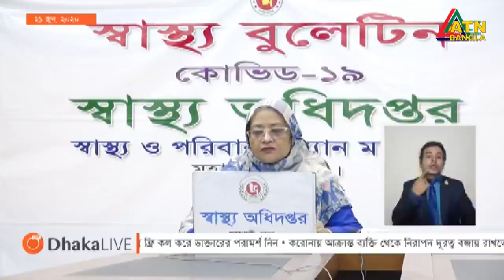করোনায় আরও ৩৯ মৃত্যু, শনাক্ত ৩৫৩১ | আক্রান্তের সংখ্যা এক লাখ ১২ হাজার ৩০৬ জন । ATN Bangla News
গত ২৪ ঘণ্টায় দেশে করোনা ভাইরাসে আক্রান্ত হয়ে আরও ৩৯ জনের মৃত্যু হয়েছে। এ নিয়ে মোট মৃত্যু হয়েছে এক হাজার ৪৬৪ জনের। নতুন করে শনাক্ত হয়েছেন ৩ হাজার ৫৩১ জন। সব মিলিয়ে আক্রান্তের সংখ্যা দাঁড়িয়েছে এক লাখ ১২ হাজার ৩০৬ জনে।